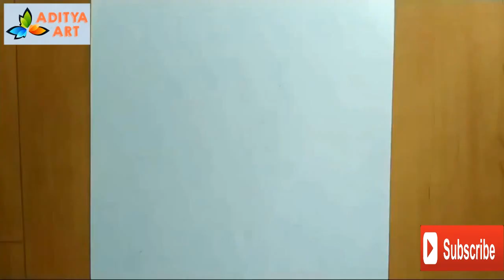varun dhawan and jacqueline fernandez painti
beautiful painting😘😘😘

For more videos plz click on follwing links